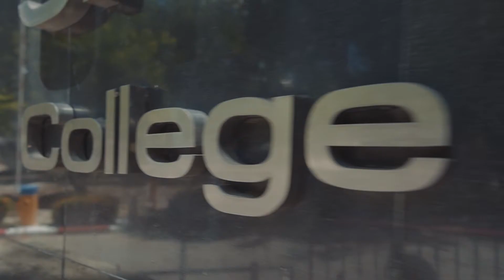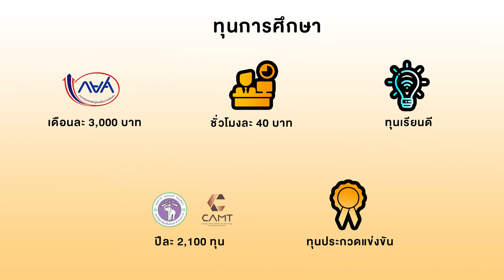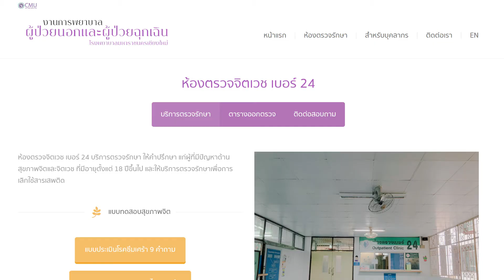ประชุมผู้ปกครองวิทยาลัยศิลปะ สื่อ และเทคโนโลยี มหาวิทยาลัยเชียงใหม่ ประจำปีการศึกษา 2564